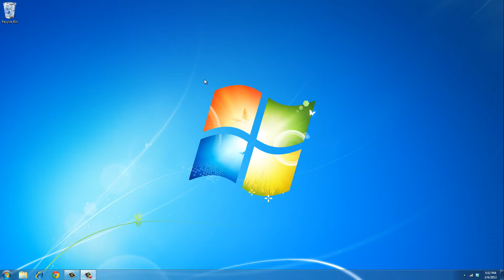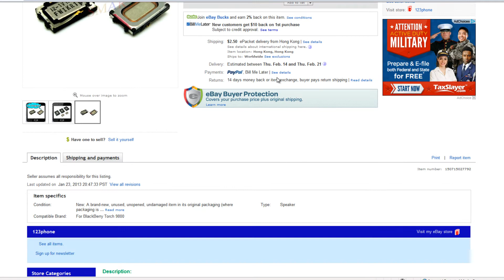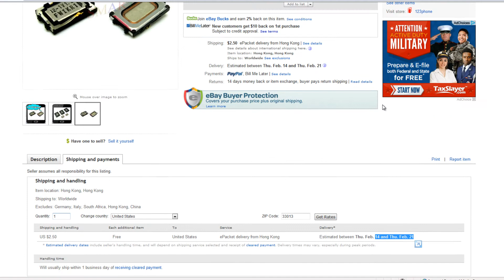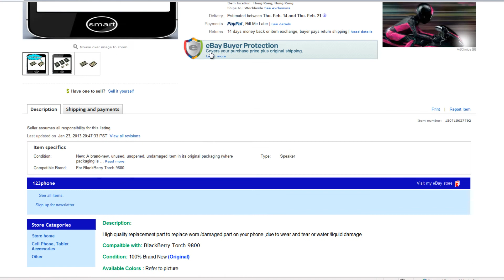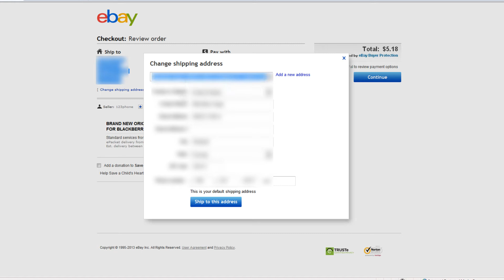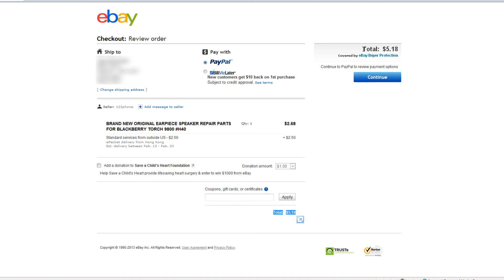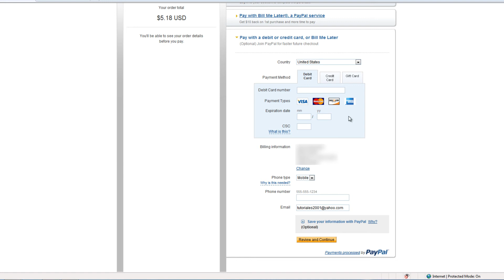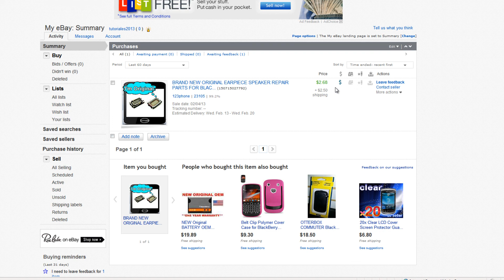05 - Curso de eBay y PayPal - Comprando en eBay.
En este video veremos cómo hacer la compra de un artículo en eBay.